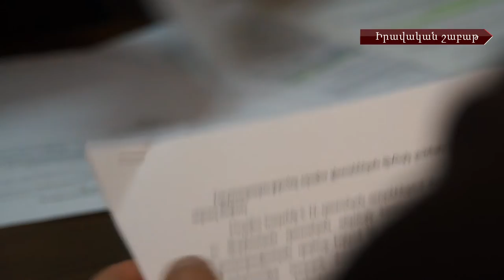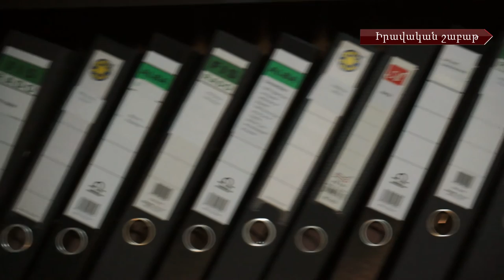Գուրգեն Մարգարյանի գործի և հաշտարարության ինստիտուտի մասին